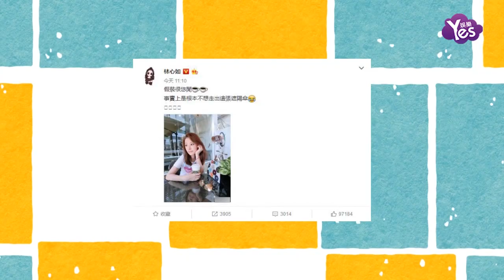【2年前】林心如工作空隙喝咖啡 自稱假裝悠閒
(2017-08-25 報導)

8月25日，林心如在微博上曬出一張照片并配文：“假裝很悠閒，事實上是根本不想走出這張遮陽傘。”照片中，林心如妝容精緻，皮膚白皙，一手握著咖啡杯一手托腮，正在遮陽傘下休息。